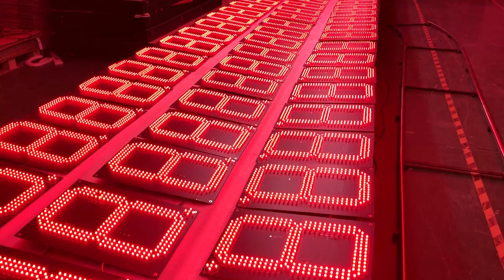HIDLY LED gas price signs Increase visibility and catch more attention than Traditional Gas Signs.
Why HIDLY LED Gas Price Signs? LED Gas Price Signs Advantages:
*LED gas price signs help your business grow more quickly
*Reduce liability concerns from manual price changing
*No extra cost or labor work for updating the LED gas price sign.
*Gas price sign get your customers attention from as far as 600 meters.
*Double your sales with Bright, high quality and long-lasting LED gas price signs.
*User friendly remote:update the led gas price signs sitting in your store with the remote controller.
*Be noticed FIRST,from a very far distance,this is a onetime investment that will lead to a steady growth in your business.
LED Digital Board Specifications:
Model:GAS12Z250R
Name:12 Inch red LED digital board
Board size: 232*327mm
LED number:250pcs
Gas sign LED type:DIP
Visibility=500m
PCB material :FR4
Updated vervion:8
Power input:DC12V
Brightness:3000mcd
PCB thickness:1.6mm
Energy consumption:15w
Viewing angle:120 degree
Driver:constant current drive
Humidity range:10-80%RH
Temperature range:-10F-140F
Light sensor with automatic dimming
Digital number styles:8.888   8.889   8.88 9/10
Easy installation, with quick power and signal connections
Available in colors like red, green, yellow,white,blue,amber.
Wireless remote control with up to 300 feet direct line of sight
Packaging:wooden case+EPE foam or carton+EPE foam
1-year limited product warranty.

LED Gas Price Signs Advantages:
   In the past, most people believed the lumination produced by a led gas price signs to be very lacking for sensible marketing purposes. Today, LED technology is substantially enhanced. LED gas price signs these days are exceedingly intense in addition to a environmentally friendly energy option. These are the most beneficial method of advertising for the majority filling stations. The capacity to switch the price by having a handheld remote control will save a lot of time each day. In addition to the benefit of immediate price adjustment.

*Built with very high quality, durable, light weight steel frame
*Waterproof / Weatherproof
*Available in Red, Green, Amber, Blue, White
*Mount onto existing signs or into new builds
*Plexi Glass protects LED Lights from potential damage
Have a question or comment? We want to hear from you! Call a sales representative at 86+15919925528，or Facebook:HIDLYCARE